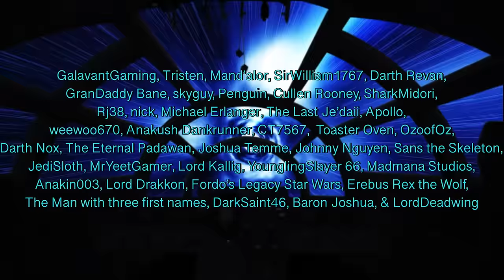What If Anakin Skywalker SAVED Qui Gon & Shmi During the Clone Wars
Anakin Skywalker lost some of the most important people in his life before the clone wars. What If Anakin Saved Qui Gon & Shmi During the Clone Wars. How would he go about accessing the World Between Worlds? What possible ramifications could come from him bringing Qui Gon and Shmi back from the dead? How would the Jedi Order feel about these newfound powers?